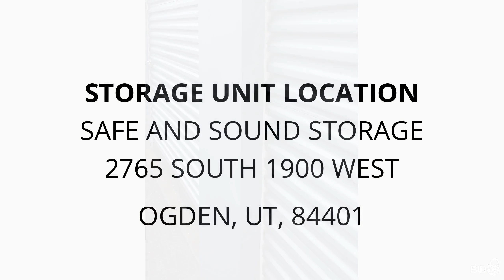Safe and Sound Storage - Unit 139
ladders, clothes, bucketsfullofmisc.items, tools, powerchords, Fans, vaccumm, airconditioningunit, suitcase, totes, boxes, powerequipment, tables, othermiscitems